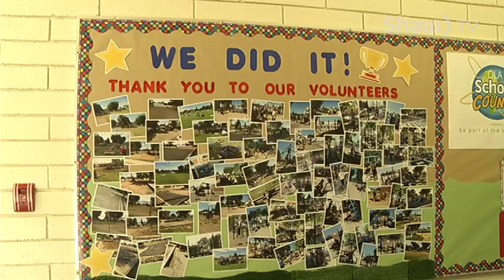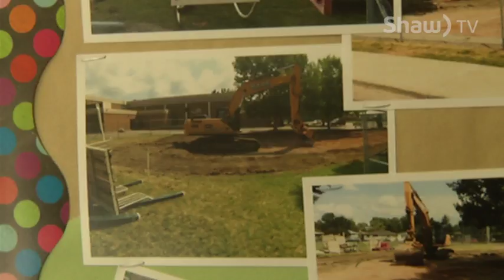New Playground at Our Lady of Assumption School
Kids are most certainly enjoying the new playground that was recently installed at Our Lady of Assumption school here in Lethbridge!